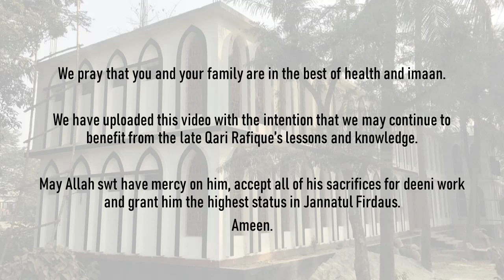Preparation for the hereafter - English talk by Qari Rafiqul Haque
Pictured is a newly built Madrasah in Moulana Rafique's maternal village in Bangaldesh.